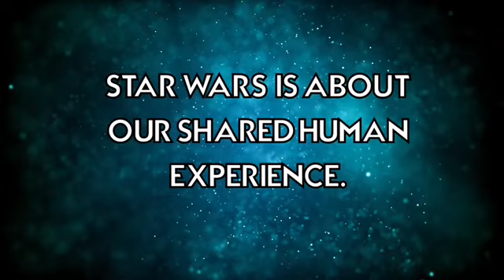REY SOLO: Evidence...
It works. It makes sense with the rhyme and mirroring of Lucas vision.